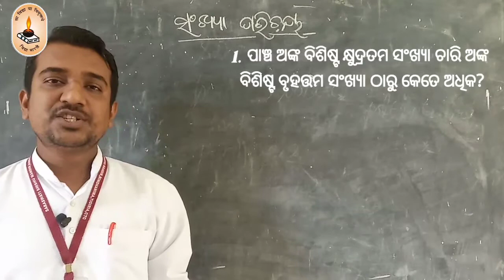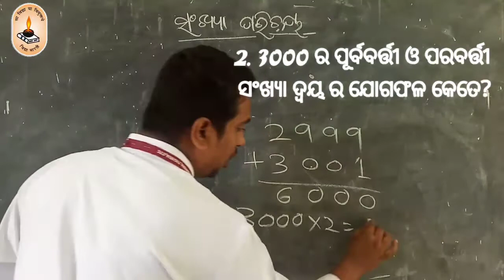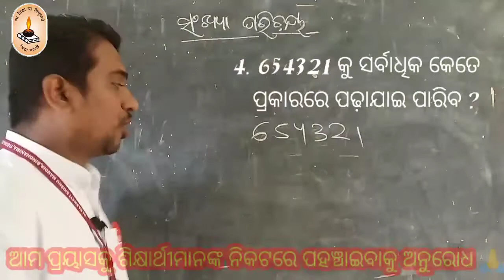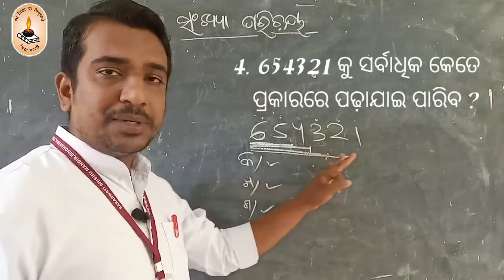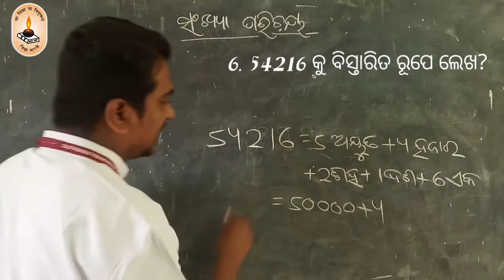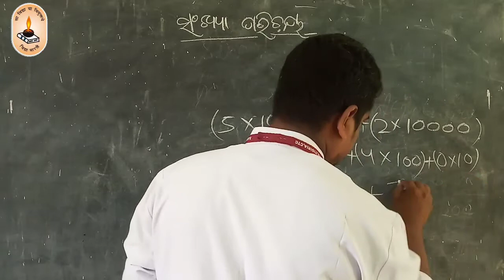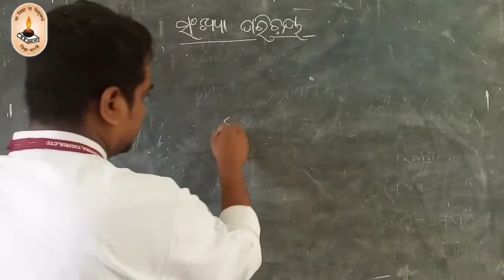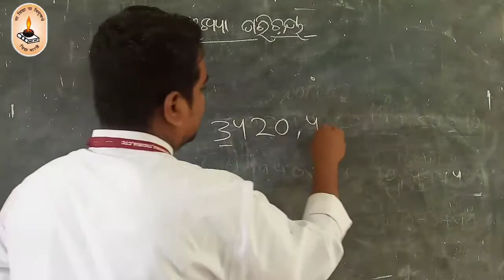Class 4 // Manasanka // Sankhya Parichaya // ମାନସାଙ୍କ // ସଂଖ୍ୟା ପରିଚୟ (ଭାଗ-୧) // Sisu Mandir// SVS//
Thiss the 1st part of Manasanka Prasuna Class 4 Chapter 1 Sankhya Parichaya.
In this class we solve questions from 1 to 10 with a simple & quick process.
Do visit the video for more details...

Sankhya Parichaya
Sankhya Parichaya
Sankhya Parichaya
Part-1
part-1
part-1
ମାନସାଙ୍କ ପ୍ରସୂନ
ଶ୍ରେଣୀ-୪ର୍ଥ
ସଂଖ୍ୟା ପରିଚୟ (ଭାଗ-୧)

Thank You so much for your support friends...
Keep loving and blessing us 🙏